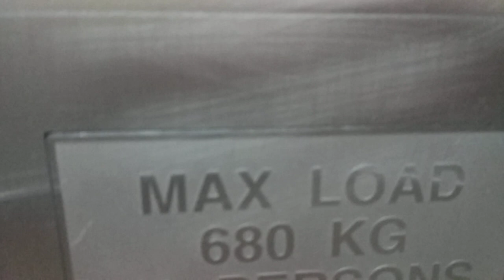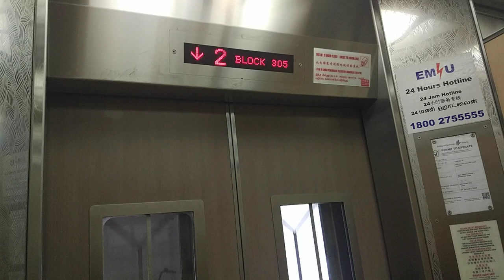Block 305 Clementi Fujitec Elevator Lift A